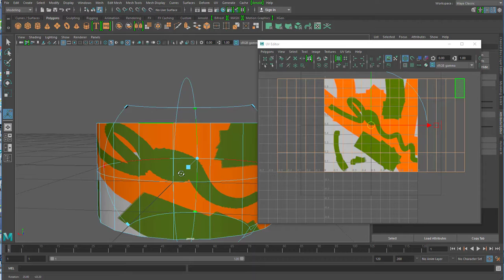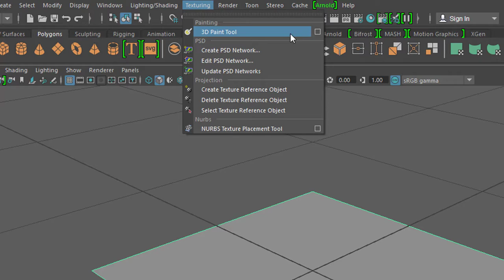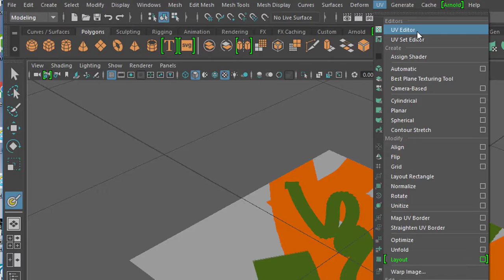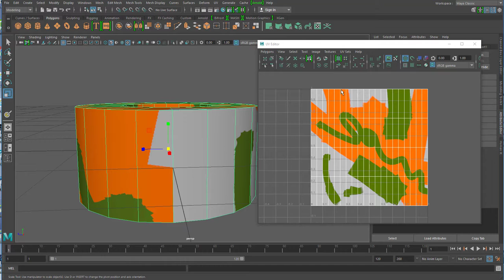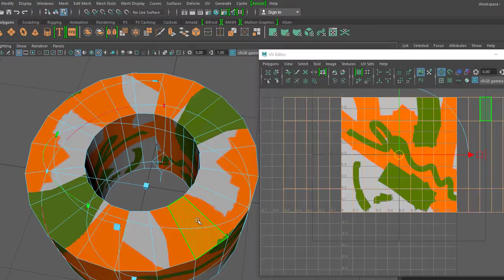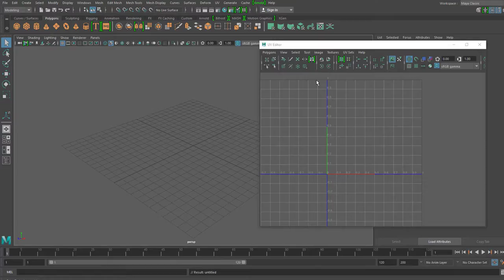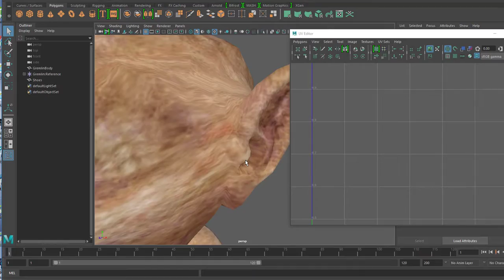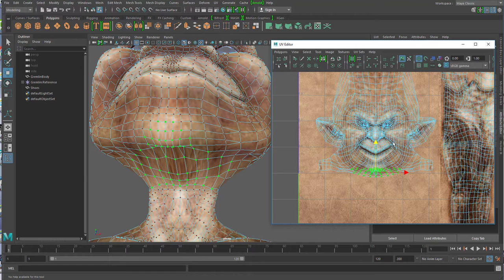Maya - UV-Texturen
In der 3D-Welt braucht jedes Objekt eine Textur, damit es nicht langweilig grau aussieht. Man kann diese Texturen direkt in Maya auf die 3D-Objekte aufmalen, was viel Spaß macht. Um sie weiter zu verarbeiten oder selbst erzeugte Grafiken auf 3D-Objekte aufzubringen, muss man sich mit a) Projektionstypen und b) dem UV Texture-Editor beschäftigen. Es ist ein ziemlich abstrakter Prozess, nicht weniger abstrakt wie wenn man in der anfassbaren Welt versucht, einen Globus mit einer Landkarte zu bekleben. Das geht nämlich nicht ohne Verzerrungen.

Ich bin alles andere als ein Meister der UV-Texturierung, aber ich weiß immerhin, worum es im Prinzip geht. Ich kenne Leute, die genau das am meisten lieben. Schließlich sehen sie das, was sie hier schaffen, in den Computerspielen, wo sie als UV-Grafiker mitarbeiten.